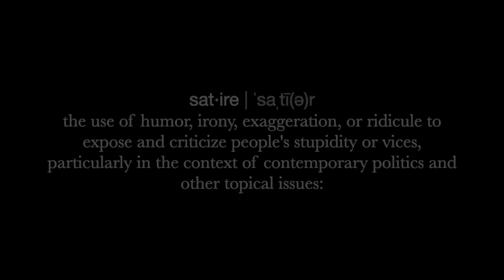Amazon CEO Jeff Bezos great idea goes viral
Ever wonder what someone believes about God, but you're too scared to ask?

Never fear, Amazon CEO Jeff Bezos is here and his great idea has gone viral as he seeks to show care for his employees in one last effort as their boss. He has the solution for everyone's mental health and safety so that no one will be triggered by unwanted conversations about the Almighty